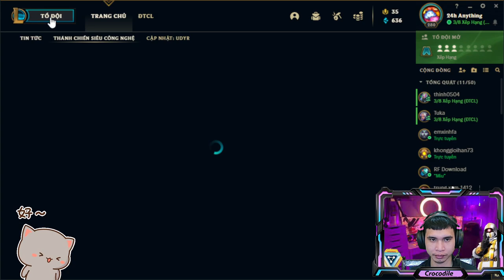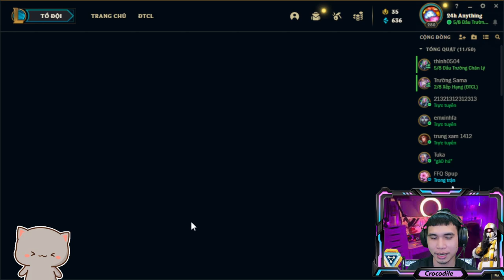DTCL - Francis Carl - Super strong giant bear with standard equipment part 2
Hi everyone, my purpose of creating this channel is to share the knowledge that I have experienced in practice, exchange and exchange about league of legends and the Ranking activities taking place .!!